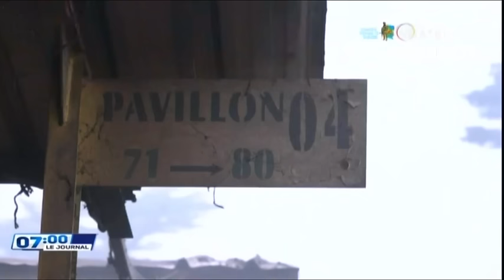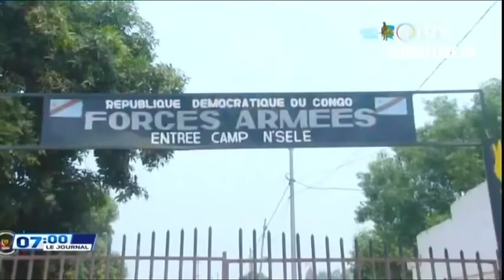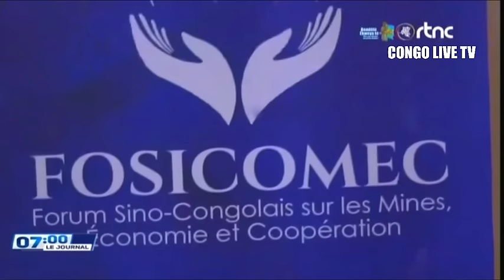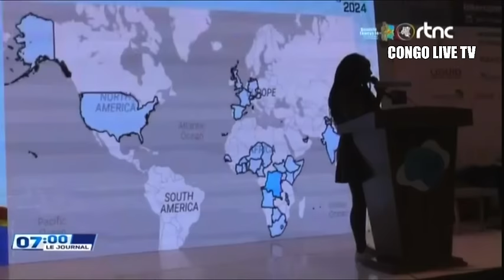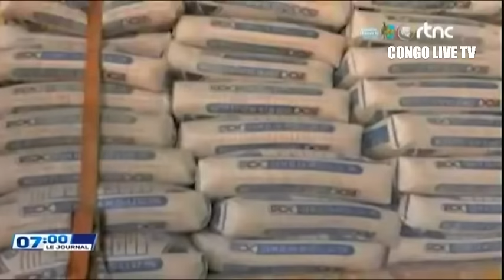🔴SUIVEZ : LE GRAND JOURNAL DE CE LUNDI LE 26.8.2024 EDITION 07H00